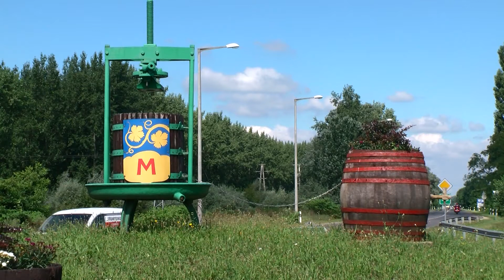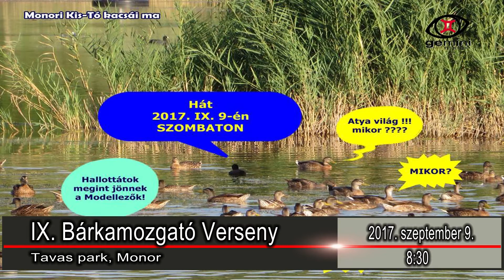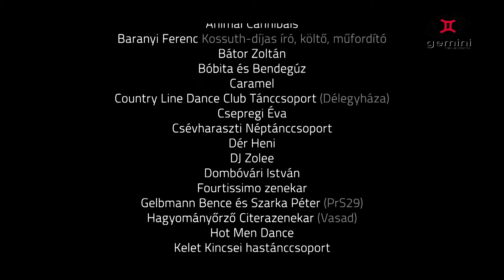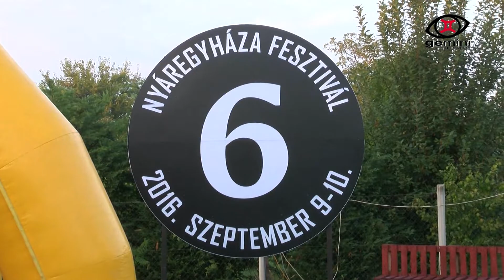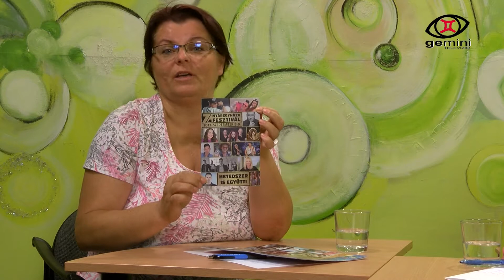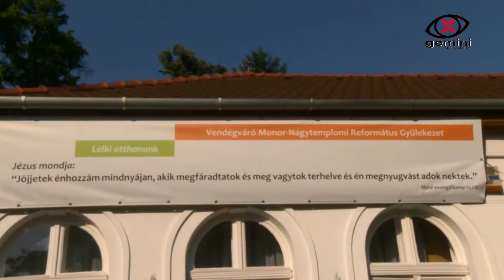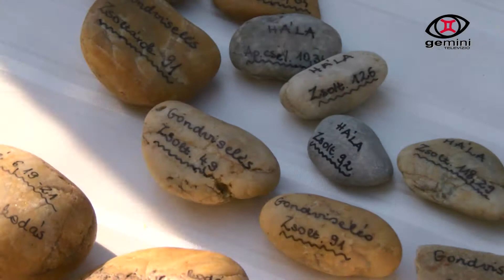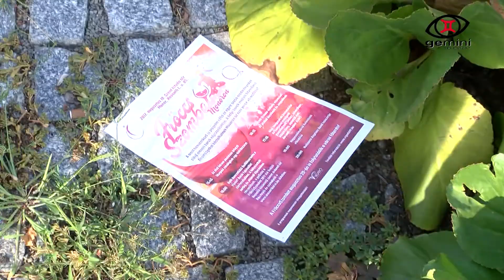Gemini Televízió - 2017. 09. 02. - 35. hét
A 35. heti adás tartalma:

1. Heti Frisss...
2. Beszélgetés Mészáros Sándor polgármesterrel
3. Lelki Otthon - vendégváró nyílt napról
4. Fröccsszombat
5. Református istentisztelet - 2017. augusztus 27.